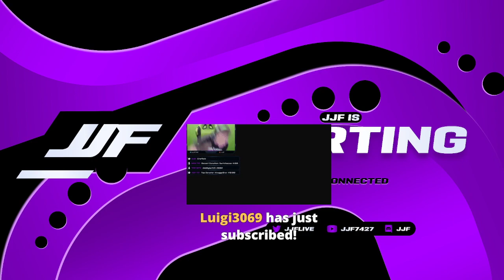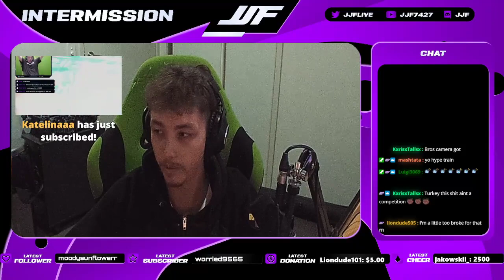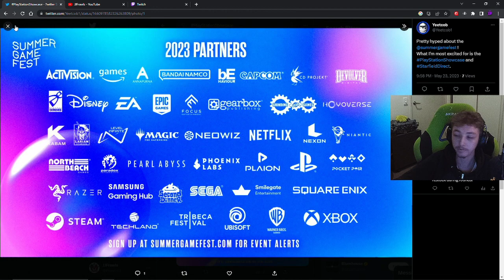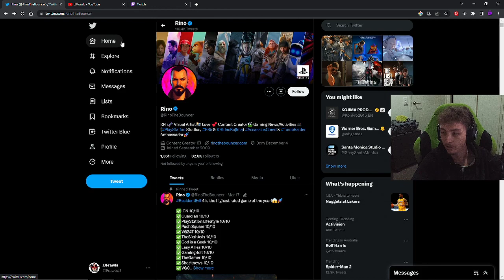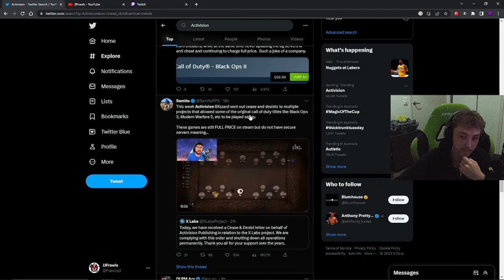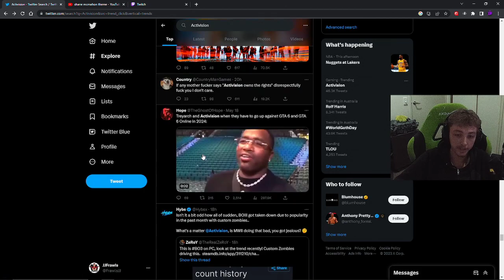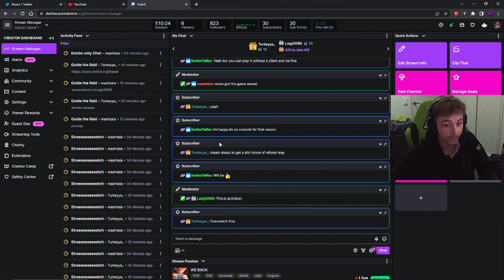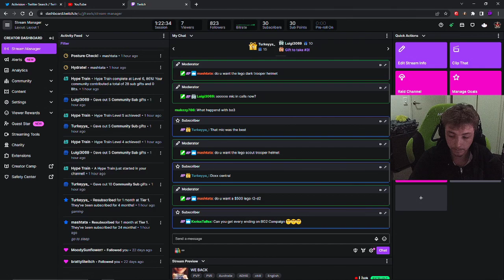100 DAYS 30/100